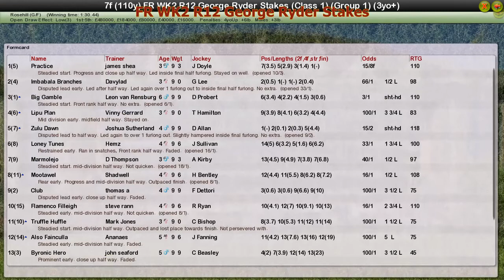FR WK2 R12 George Ryder Stakes